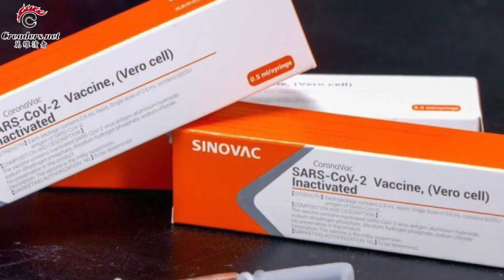美國聯邦眾議員：真正的大戲在選舉人團投票之後 | 川普律師：發現“真正的選民欺詐”證據 | 驚曝：拜登競選顧問大選後親赴中國 | 英國將率先開打疫苗 鐘南山不服（《讀報》201202-02 ZTCC)